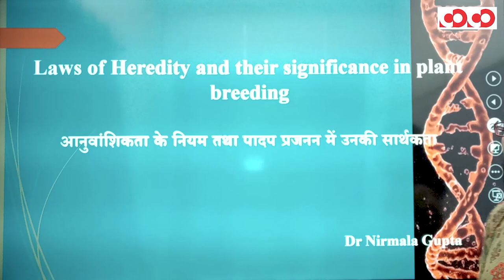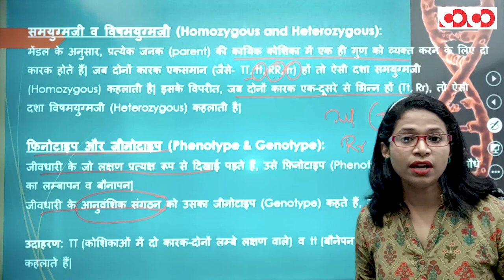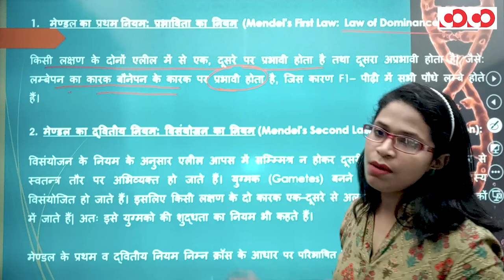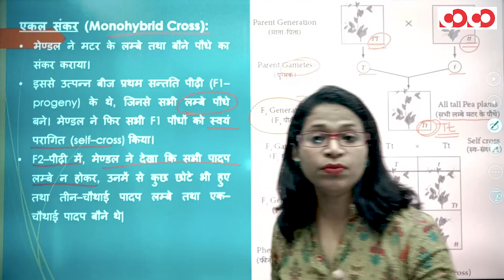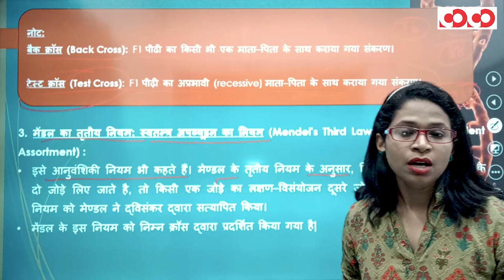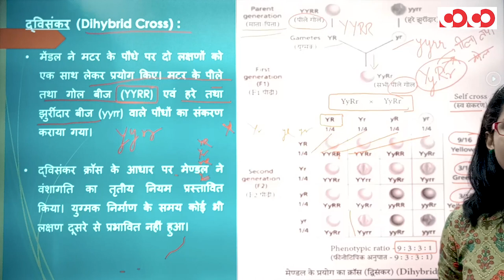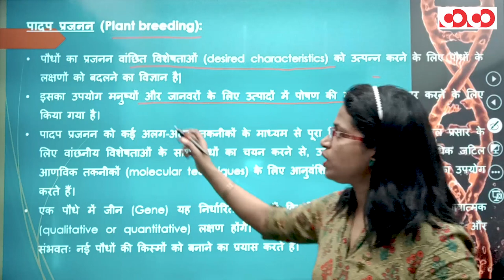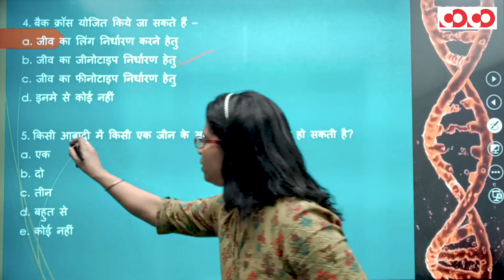कृषि विज्ञान (Agriculture Science) - अनुवांशिकता के नियम || ACF Demo Lecture